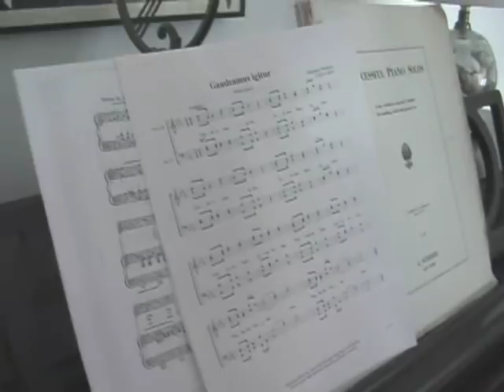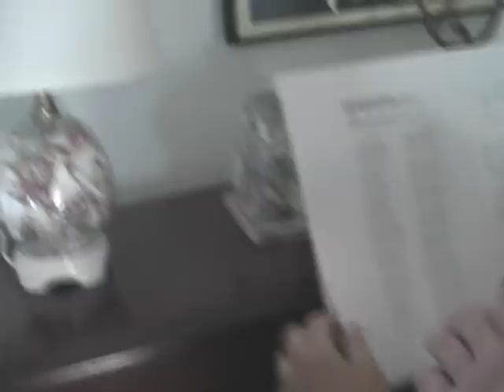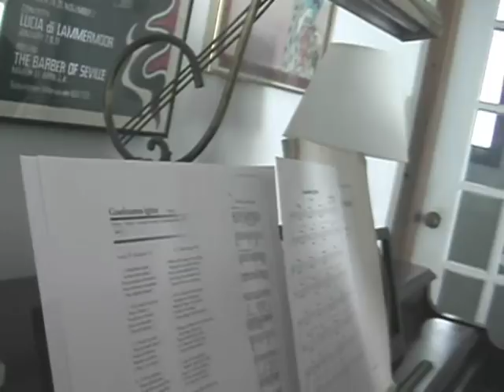Hallowe'en at Hope's - Songfest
Acclaimed humorist Hope Mihalap, winner of the prestigious Mark Twain Award, at the piano; with Dr. Kathleen Weil-Garris Brandt, Professor of Art History, NYU Institute of Fine Arts and Permanent Consultant for Renaissance Art to the Vatican Museum; retired Boston investment banker Mary Webb; and actress-author-filmmaker Jeanne Rejaunier in an amusing rendition of "Gaudeamus Igitur."

Jeanne Rejaunier, Fifty-Six Fifty Productions
Producer: Jeanne Rejaunier, Fifty-Six Fifty Productions
artists: Hope Mihalap, Kathleen Weil-Garris Brandt, Mary Webb, Jeanne Rejaunier